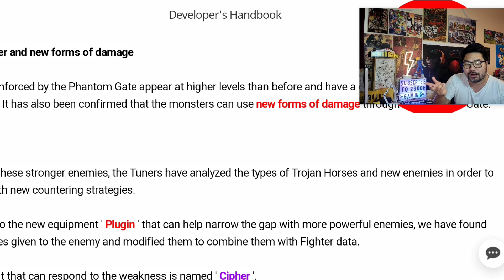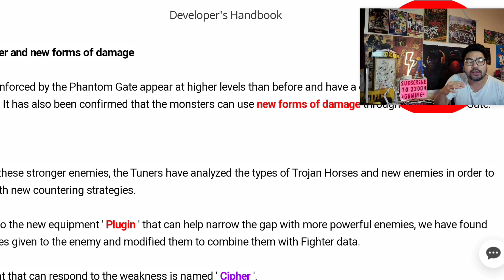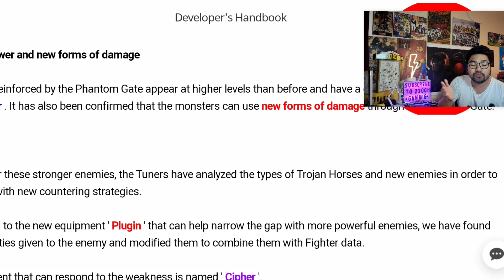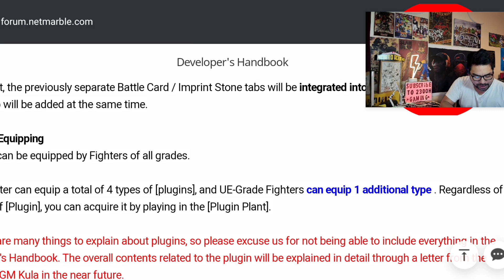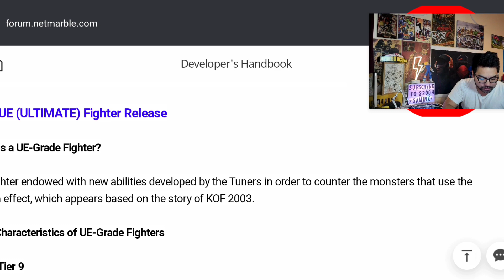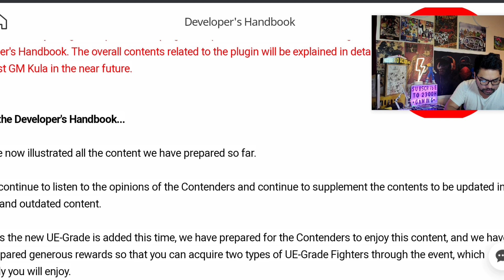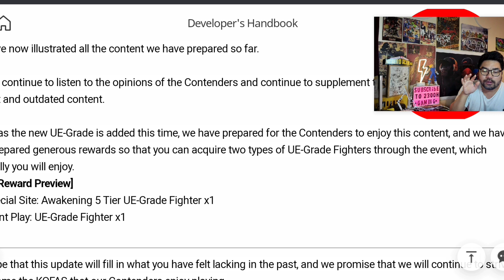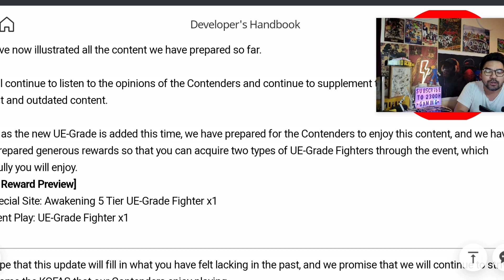NEW RARITY INCOMING! - KOF ALL STAR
How do you feel about this new announcement would like to hear from you guys!